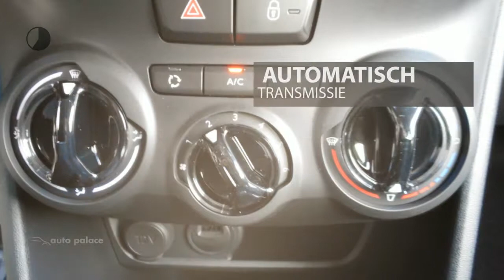Peugeot 2008 1.2 PureTech Blue Lion| AUTOMAAT GRATIS AKTIE NOV. 2018